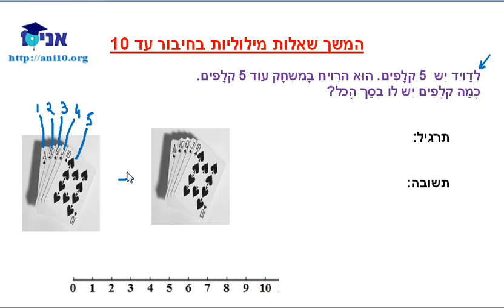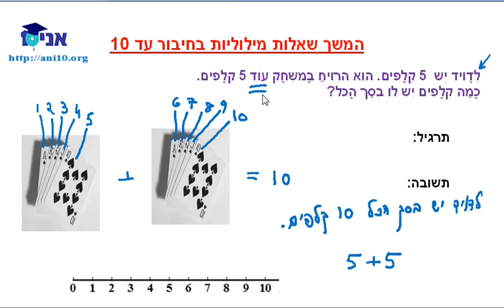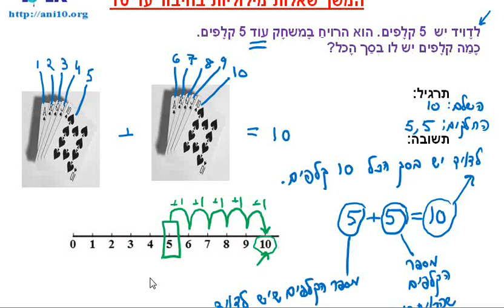כיתה א - שיעור 33 ב - שאלות מילוליות חיבור קלפים עד 10.wmv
כיתה א - שאלות מילוליות חיבור קלפים עד 10